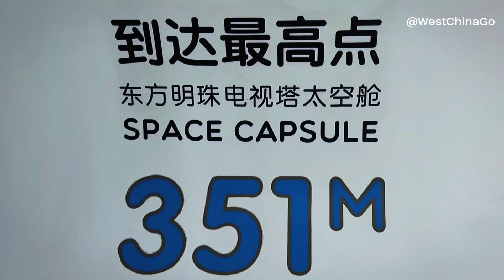Shanghai Oriental Pearl TV Tower